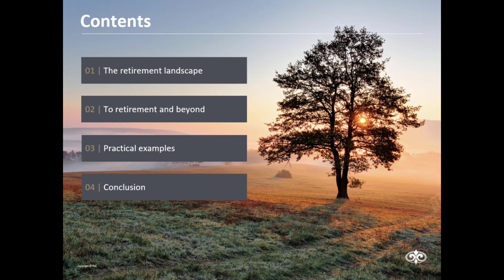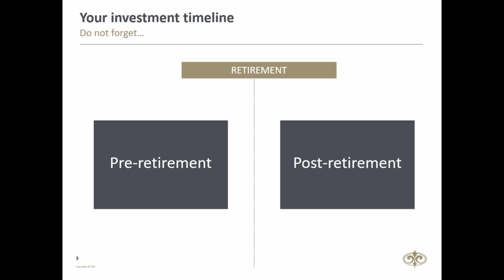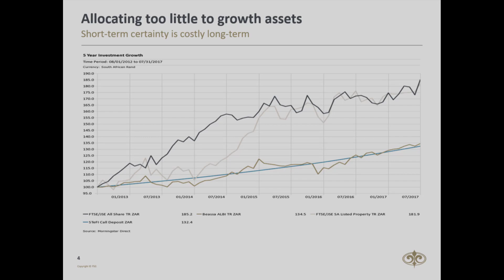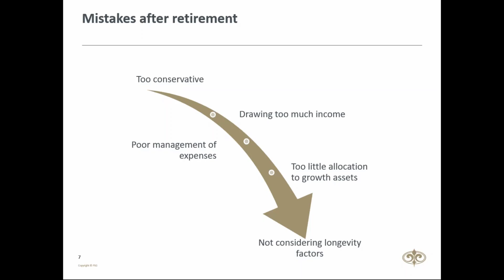Considering your retirement horizon and setting yourself up for success